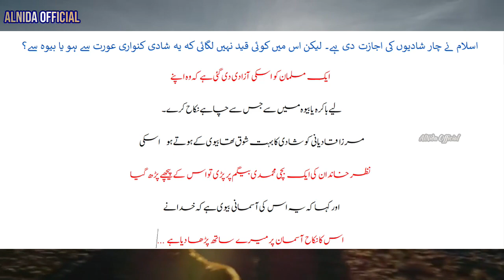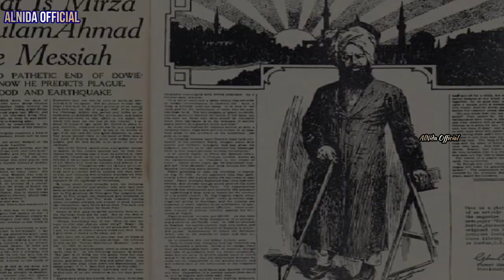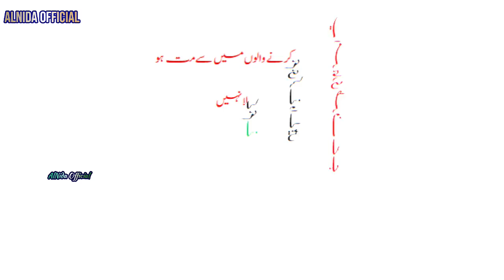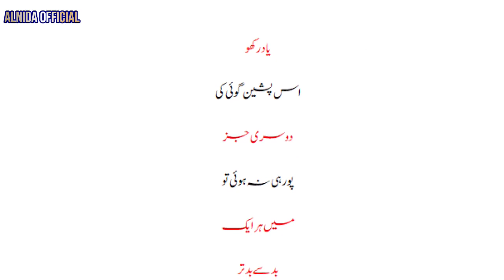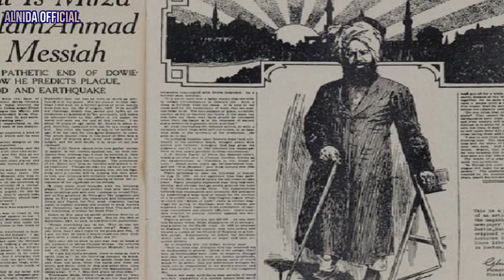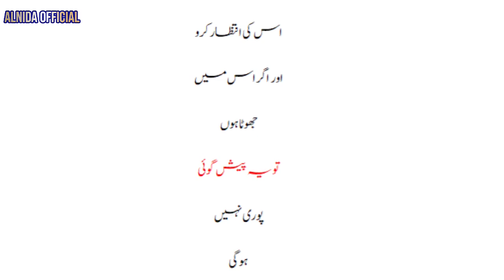Qissa Mohammadi Begum Ka | Iman Afroz Waqia |Ghulam Akber Bughlani | AlNida Official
Let's see another True Story Of Mohamdi_Begum in Khatm_E_Nabouwat_ Work series of AlNidaOfficial by GhulamAkberBughlani

1)This video has no negative impact on the original works (It would actually be positive for them)
2)This video is also for teaching purposes.
3)It is not transformative in nature.
4)I only used bits and pieces of videos to get the point across where necessary.

Story Writer -Maulana Manzor Numani